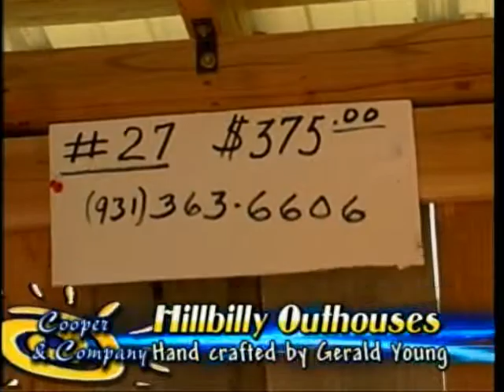Outhouse Builder Jamie Cooper Gloria Cooper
Outhouse Builder on Cooper and Company.